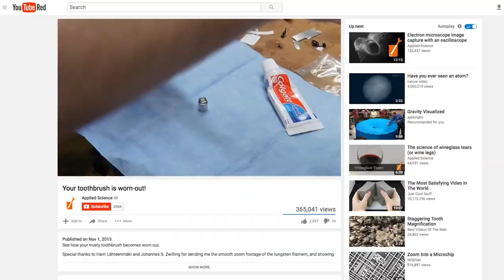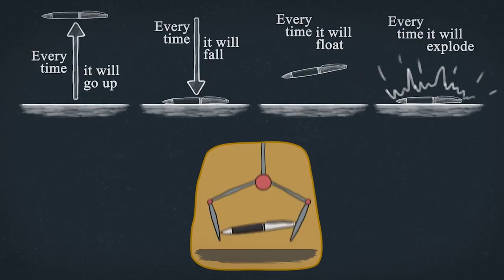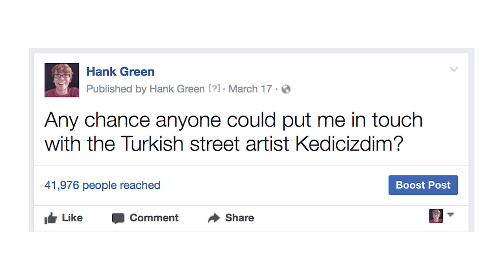Things That You Just Might Love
6. You Must Remember This

There's nothing quite like finding a new thing to love, and I hope at least one of these is that for you.